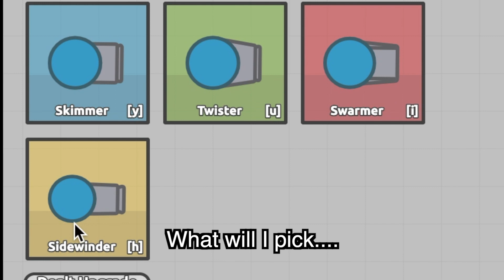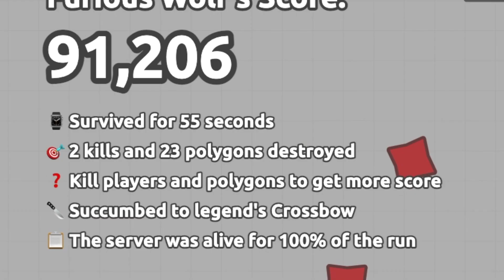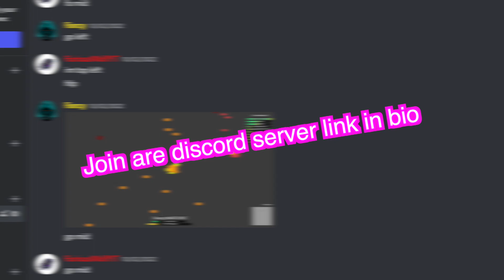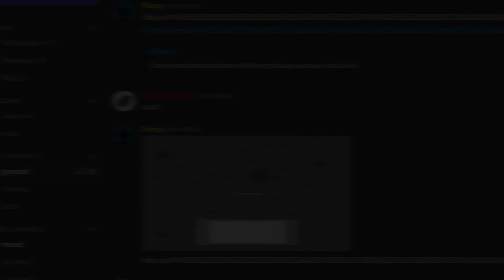Arras.io funny moments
Furious Wolf